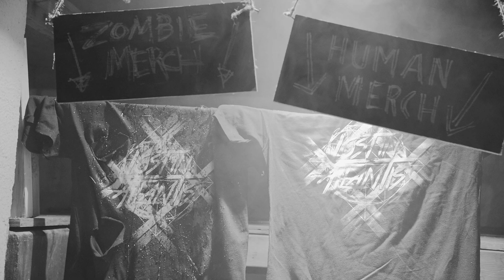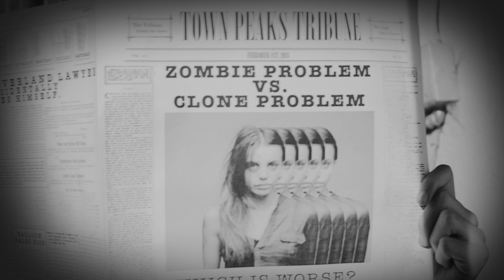Lost In Atlantis - Zombie Love (OFFICIAL VIDEO)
Video Director: Raul Gonzo
Producer: Stephan Anderson
RSM CREATIVE

Song: Zombie Love
Written by: Lost In Atlantis
Song Recorded, Mixed & Produced by Erich Talaba